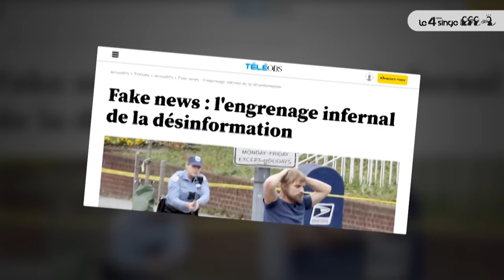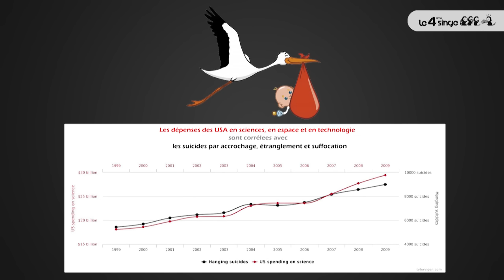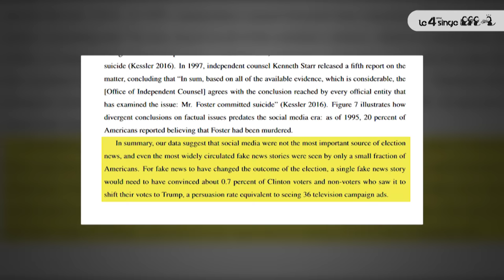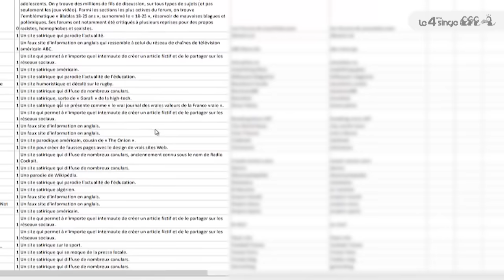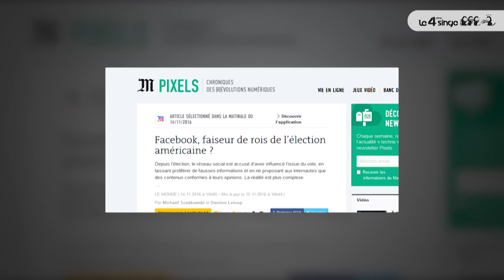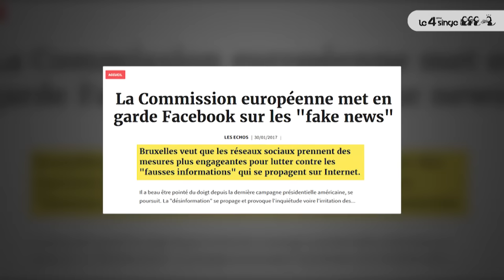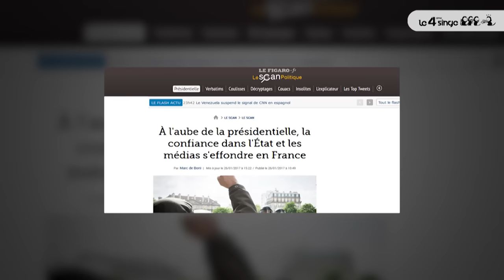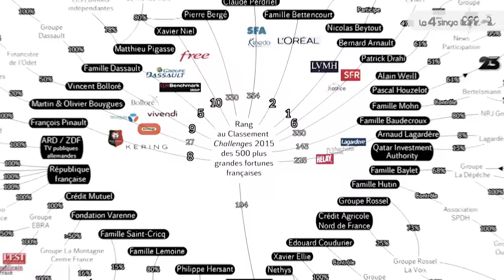L'ère de la pensée unique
A l'heure de la post vérité, des fake news, de l'élection de Trump, du décodex et d'autres initiatives prises pour réguler ces phénomènes, il nous a semblé nécessaire de réaliser cette vidéo afin de vous donner une autre analyse de ces phénomènes. Car les dérives potentielles de ces initiatives sont inquiétantes et nécessitent donc que les citoyens s'emparent pleinement de ce sujet.

Fake news et Trump

L'étude scientifique de l'impact des fake news sur l'élection américaine